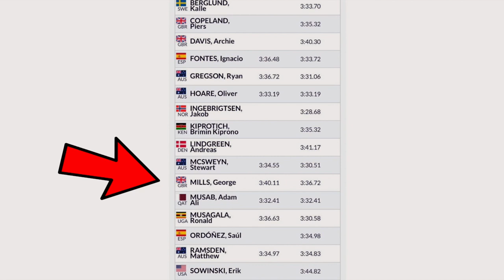1500M DIAMOND LEAGUE PREPARATION *1500m British Champion*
This is a workout, as British 1500m champion George Mills prepares for the Gateshead Diamond league, where he'll race against the likes of Jakob Ingebrigtsen, Stewy Mcsweyn, Ryan Gregson and many more world class 1500m runners.

This workout was 8x200m at slightly faster than 1500m pace, with 200m jog recovery. He ran 27/28s.

George Mills is an elite runner, as well as Nike Athlete and double British champion of the 1500m distance

Shout out to some running youtubers:
Kofuzi,
Seth james demoor,
Total running productions,
Allie Ostrander,
Zach Levet,
The athlete special,
Ari Klau,
New generation track and field (Ben crawford),
Emma Abrahamson,
Charles Hicks,
Easton Allred,
Morgan McDonald